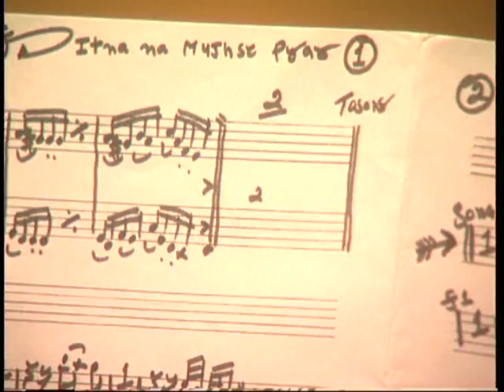Pascal of Bollywood - "Il était une fois à Bollywood"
Pascal de Bollywood - "Il était une fois à Bollywood"